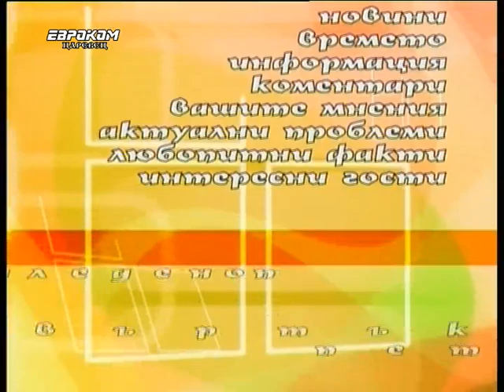Неуловеното време портрети на душата фотоизложба на Иво Малинов и Иван Цонев Евроком Царевец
Интервю за изложбата във Велико Търново, открита на 01/10/2019 г.